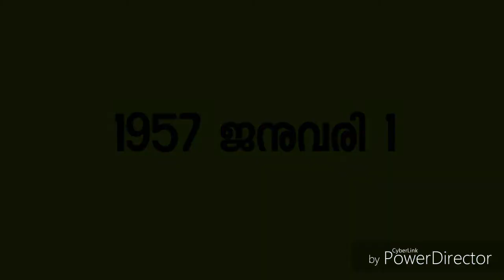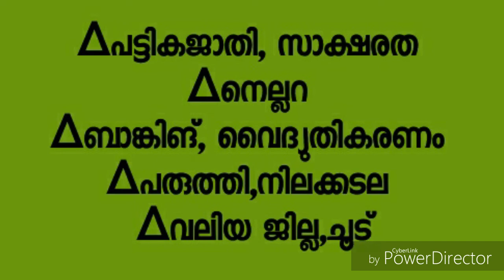Class 6.... About Palakkad... in malayalam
പാലക്കാട് ജില്ലയുമായി ബന്ധപ്പെട്ട് PSC ചോദിക്കാൻ സാധ്യതയുള്ള വിവരങ്ങളാണ് ഈ വീഡിയോയിൽ ഉൾപ്പെടുത്തിയിരിക്കുന്നത്.